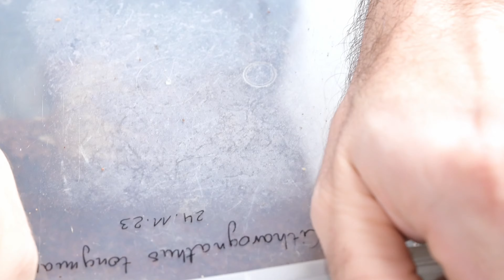Karaczan od wschodu, pająk robi chodu – karmienie | arent.pl